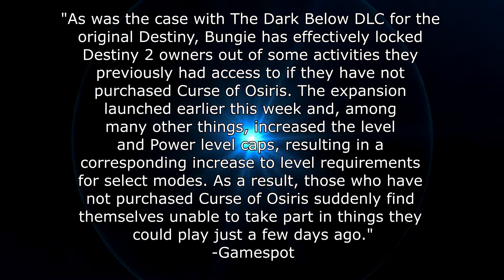Bungie Tried Blocking Content in Destiny 2 You've Already Paid For (Landing Zone Podcast)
UPDATE: Bungie has decided to reverse the decision to pay wall your original content after community backlash. Seems players have finally learned.

Destiny 2 has already been under fire for XP throttling, and now are being called out for pay walling content from the original base version of the game if you don't purchase the Curse of Osiris DLC. They did this with the first Destiny as well. This time, players spoke up, and weren't too happy to hear about it.